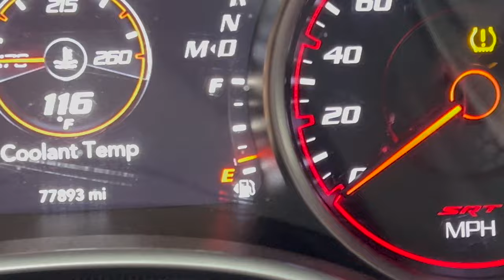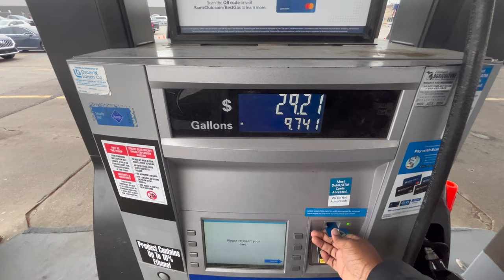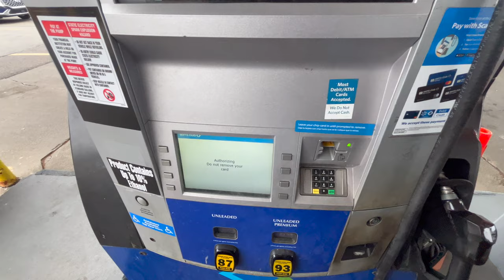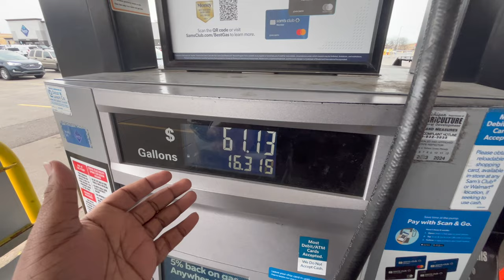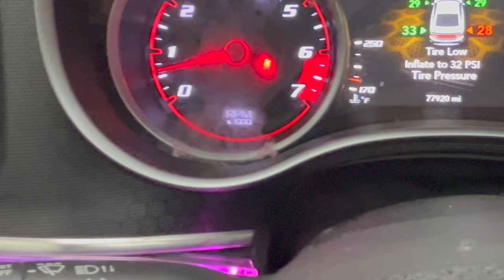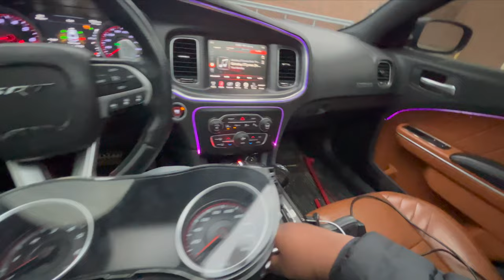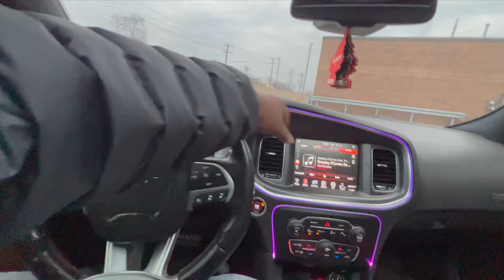MY GIRLFRIEND VANDALIZED MY SRT 392 FOR CHEATING *NOT CLICKBAIT*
GET TINTED
                                     27518 Warren Rd Westland, Michigan